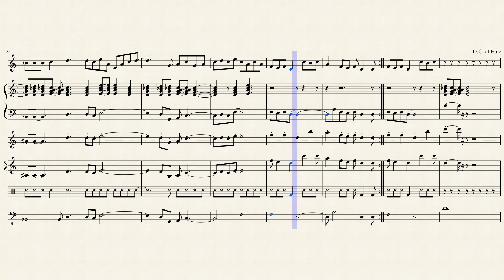Room for more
piano